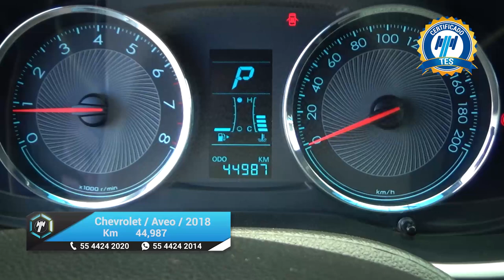Chevrolet / Aveo / 2018 - 20140